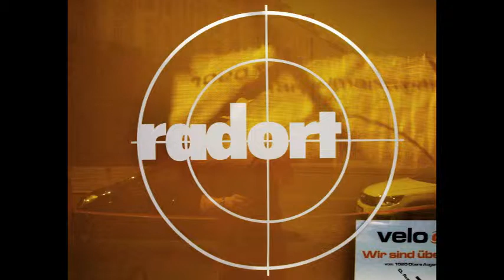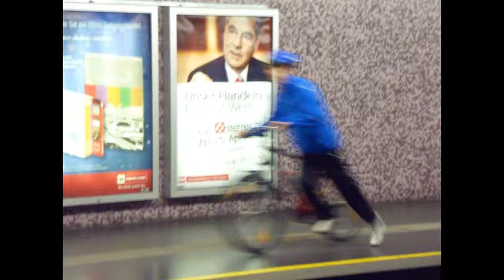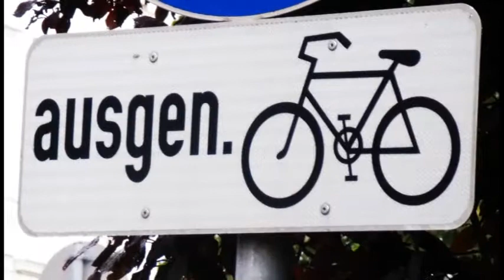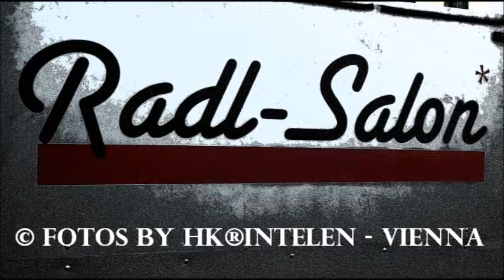Viennese biker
Die Wienerinnen und Wiener benutzen immer öfter das Fahrrad. Der Wandel vom Freizeit- und Sportgerät zum Verkehrsmittel vollzieht sich in beeindruckendem Tempo. Die Stadt investiert viel, um der Wiener Bevölkerung hochwertige Radwege zur Verfügung zu stellen. Hatte Anfang der 1990er-Jahre das Radwegnetz in Wien 190 Kilometer, so konnten 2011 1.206 Kilometer erreicht werden.